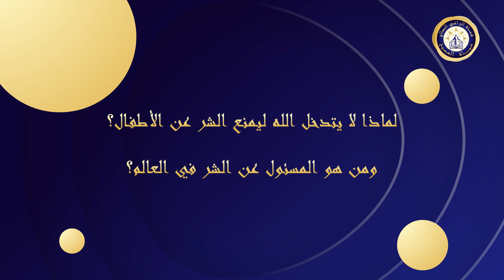لماذا لا يتدخل الله ليمنع الشر عن الأطفال؟ ومن هو المسئول عن الشر في العالم؟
🔴 من أسئلة مشاهدين برنامج حياة المسيح
🟡يجيب في هذا الفيديو الأنبا مكسيموس على:
- تعليقًا على حلقة المعاناة والألم: كلام جميل لكنة ينطبق على البالغين، لكن ما ذنب أطفال تتعذب وتمرض وتتشوه وتموت، حتى وهم مجرد أطفال خارج دائرة الشر، عكس الراشدين، لماذا لا يتدخل الله ليمنع عنهم الشر؟
- من هو المسئول عن الشر في العالم؟
🔴 لمشاهدة الحلقة كاملة:
برنامج حياة المسيح | الإله الغَيُور
كما يمكنك متابعتنا ومشاهدة جميع حلَقات البرنامج عبر:
🟡كما يمكنك مشاهدة :
الأنبا مكسيموس
قناة الراعي الصالح